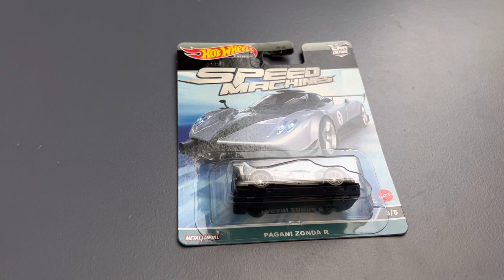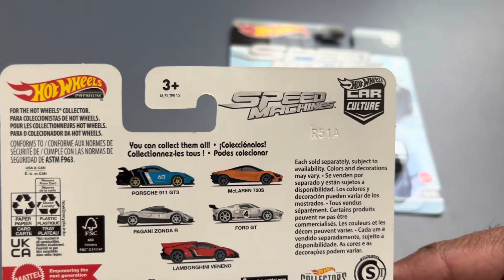A Good Day for Hot Wheels at Target!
Sometimes Hot wheels shopping can brighten up the day!